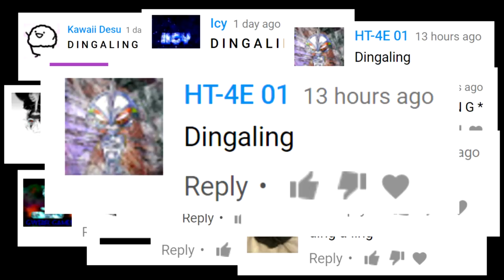What Redbone would sound like if the dingaling meme went too far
4,667 sub special.

Lyrics:
ting,
ting, ting, ting
tang, ting, tong,
dingdingdingdingdingdingaling,
dingdingdingaling,
dingdingaling.

dingdingdingdingdingaling,
dingdingdingaling,
dingaling.

Ry-oo-ga-waga-teki-wo-kurao
Ryujin no ken wo kurae?
Ry, ry, ry, ry, ry-oo-ga-waga-teki-wo-kurao
Ryujin no ken wo kurae? (roar)

Oh let's break it down
let's drop the beat (x4)
roar

deepy, deepy, doop.
ting, ting, ting,
roar,
shooting,
fish in a barrel,
barrel,
A gone for the toblestein,
die,
die,
die,

dingdingdingdingdingaling,
roar,
dingdingdingaling,
roar,
dingdingaling.

dingdingdingdingdingaling,
roar,
dingdingdingaling,
roar,
dingdingaling.